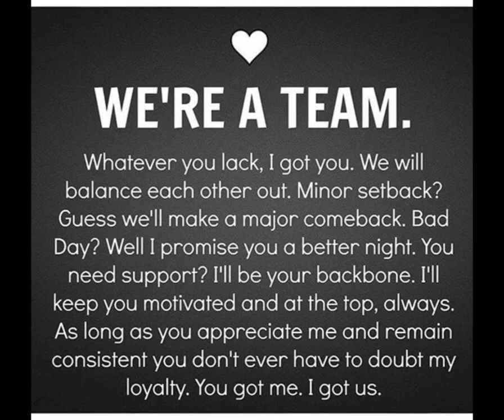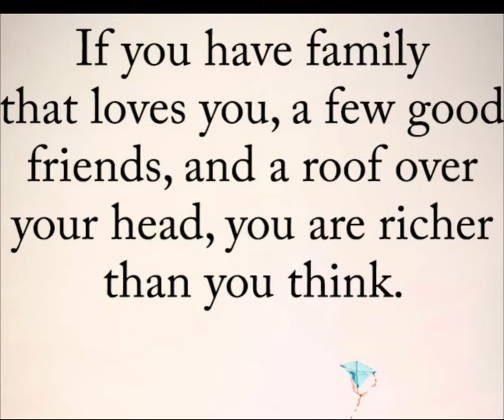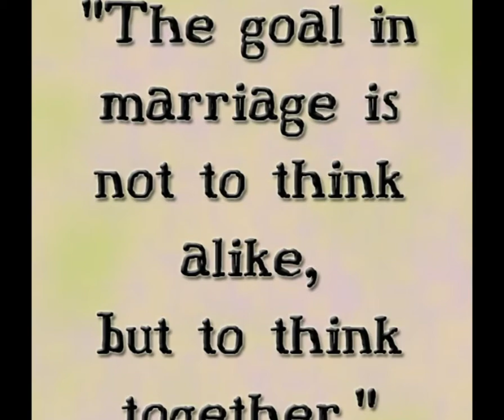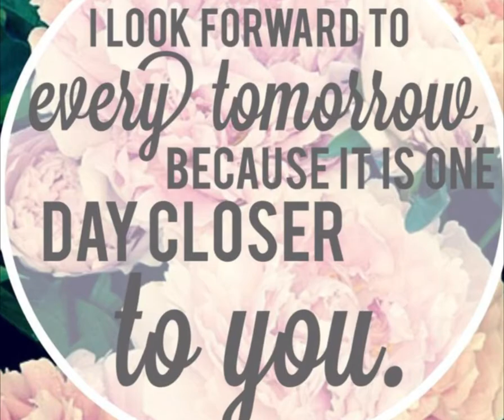This is the story of Adriana